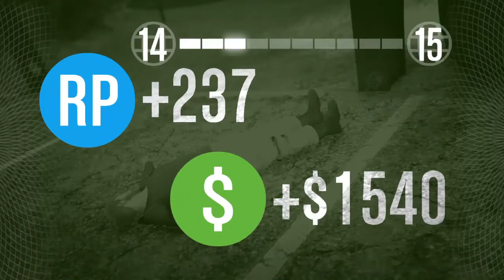GTA 5 Heist Online- Invasão ao Humane - Insurgentes - Com os BR DA PESADA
Grand Theft Auto V - Invasão ao Humane - Insurgentes - Com os BR DA PESADA